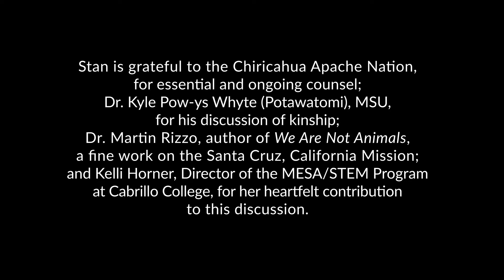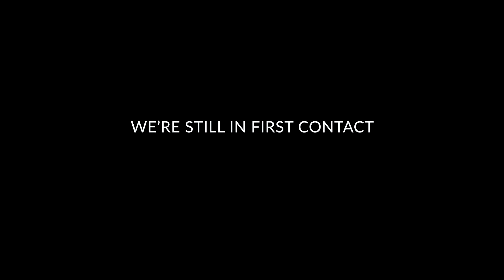Stan Rushworth Interview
Stan Rushworth Stan Rushworth is of Cherokee descent and an enrolled citizen of the Chiricahua Apache Nation.  He was born in 1944 and raised on the banks of the Stanislaus River in the East San Joaquin Valley in California by his grandfather, who was Cherokee. He has taught Native American Literature for nearly 30 years, and worked for eighteen years at Cabrillo’s Watsonville Center teaching basic skills and critical thinking about Indigenous peoples’ issues. He is the  author of 'Sam Woods: American Healing' (Station Hill Press, New York 1992), and 'Going to Water: The Journal of Beginning Rain' (Talking Leaves Press, Freedom, CA 2014). As a tenured faculty emeritus, he currently teaches Native American Literature at Cabrillo College, and works as an activist and advocate for Indigenous people as a teacher, writer and speaker. He is also a member of the Santa Cruz Indian Council, where he is an Advising Cultural Elder. He is currently the Attending Elder (school year 19-20) for the American Indian Resource Center at the University of California, Santa Cruz. He is married, with two sons and one grandson. Stan and journalist Dahr Jamail are raising funds for a new book "The Changing Earth: Indigenous Voices From Turtle Island." Learn more and contribute here: gf.me/u/xt39dq